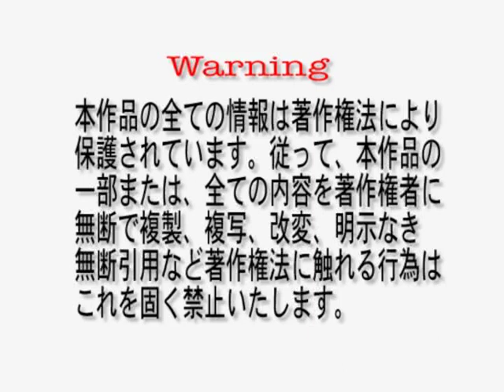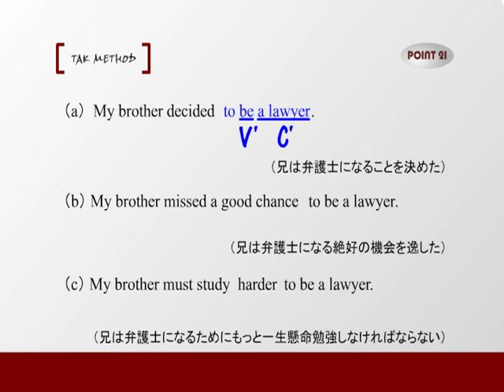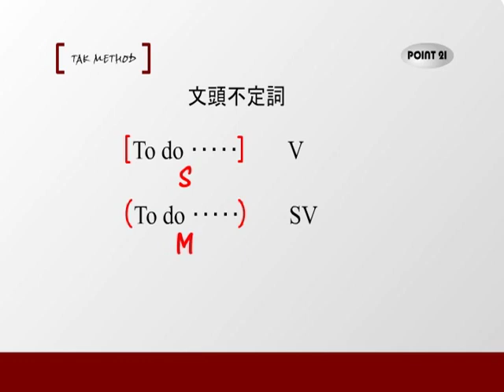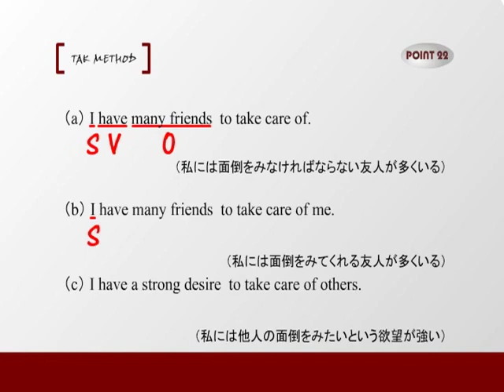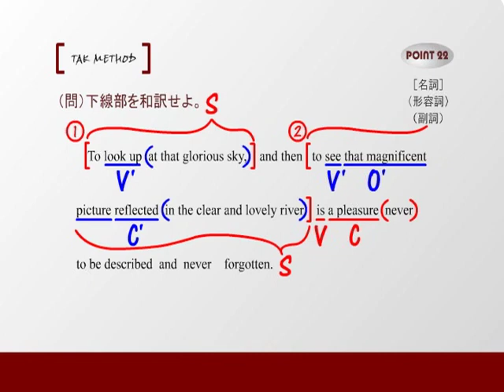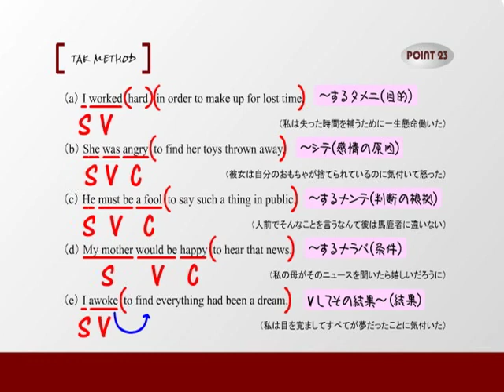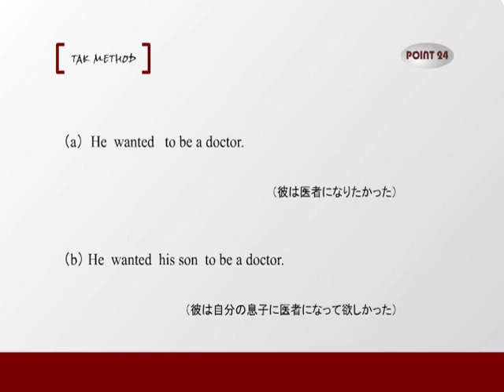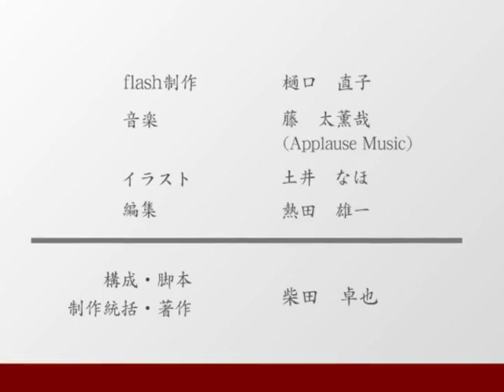コロナ支援 大学受験英語 構文編 6/15 柴田卓也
文法と長文をつなぐ「構文学習」のはじめの一歩　　英語講師　柴田卓也 オリジナル

３つある準動詞の１つ，不定詞は，①句内で動詞の性質を残しながら，②句（カタマリ）となって1.名詞，2.形容詞, 3副詞 として働きます。Section６では，その３つの品詞となる用法と，その中でも，SVOCのCとして不定詞が働く用法を学習します。

Section ６ 不定詞(1)　POINT 21～24
POINT-21　３用法
POINT-22　形容詞用法
POINT-23  副詞用法
POINT-24　VOC型のC

失業，雇い止め…。１年にわたるコロナ渦中に教育格差は著しくなっています。シングルマザーのご家庭など，高校生・大学受験生をお持ちで収入減を強いられて，お子様の塾費用など捻出しにくくなっている方が周囲にいるようでしたら，どうぞこのページの存在をお伝え下さい。微力ながら，お役にたてれば幸いです。（21.5.5）

柴田先生のコメント「オリジナルの学習コンテンツを，フリー（完全無料）で提供します。少し古い（若い）ですが，安定した偏差値60超のきっかけになることをお約束します。死んでたコンテンツです。あの頃，一生懸命作っといて良かった！　コロナ，本当に腹立たしいですが，何か手はあるはず。諦めずに頑張りましょう。」

↓全タイトル目次↓
以下の※のついたSection7～10と12～15の動画と，テキストは まで、下記の項目を記入してメールをください。

➀氏名　②高校名(学年)　③googleアカウントのメールアドレス（YouTubeを見るためなのでgoogleアカウントを持っていることが必須となります。持っていない方も、すぐに無料で作成ができるので、この機会に作成することをお勧めします） また、柴田からの指導経験がある方は、顔写真をアイコンにすることをお勧めします。テキストはスタッフよりPDFにて，あなたのアドレスに送ります。同業者お断り。あくまで支援です。困っている方に限らせて下さい。

◆Section 1 ４品詞と前置詞　POINT 1～4
POINT-1 名詞（句・節）
POINT-2 形容詞（句・節）
POINT-3 副詞（句・節）

POINT-21 ３用法
POINT-22 形容詞用法
POINT-23 副詞用法

※◆Section 7 不定詞(2)　POINT 25～28
POINT-25 意味上の主語
POINT-26 時制
POINT-27  be to不定詞

※◆Section 8 動名詞 　POINT 29～32
POINT-29 be ＋～ ing
POINT-30 文頭 ～ ing
POINT-31 意味上の主語

※◆Section 9 分詞(1) 　POINT 33～36
POINT-33 ～ing［M］
POINT-34 ～ ed［M］
POINT-35 SVC型のC

※◆Section 10 分詞(2) 　POINT 37～40
POINT-37 分詞構文
POINT-38 分詞構文の意味上の主語
POINT-39  分詞構文の時制

◆Section 11 疑問詞　POINT 41～44
POINT-41 疑問○○詞
POINT-42 疑問詞節 ［関節疑問文］
POINT-43 do you know [think]

※◆Section 12 関係詞(1)　POINT 45～48
POINT-45 形容詞節
POINT-46 省略
POINT-47 関係代名詞・前置詞＋ 関係代名詞・関係副詞

※◆Section 13 関係詞(2)　POINT 49～52
POINT-49 制限用法・非制限用法
POINT-50 連鎖関係代名詞
POINT-51 what ［名詞節］

※◆Section 14 接続詞(1)　POINT 53～56
POINT-53 副詞節をつくる従属接続詞（1）
POINT-54 副詞節をつくる従属接続詞（2）
POINT-55 as

※◆Section 15 接続詞(2)　POINT 57～60
POINT-57 that（名詞節） S, O, C
POINT-58 that （名詞節）形式主語［目的語］構文
POINT-59 that （名詞節） 同格